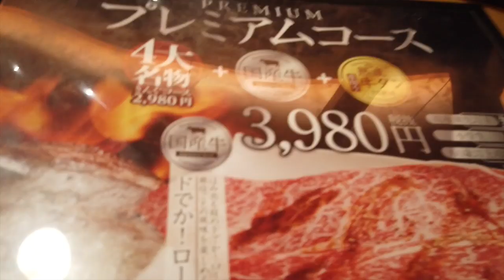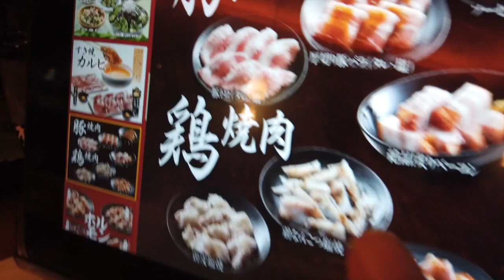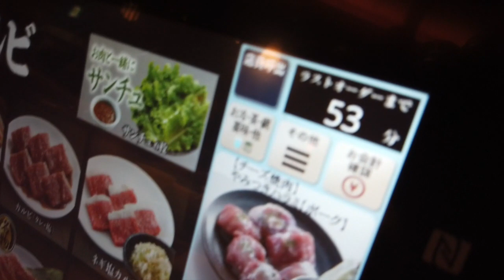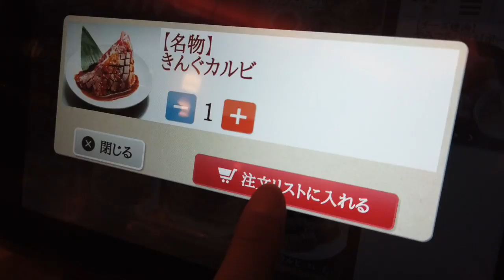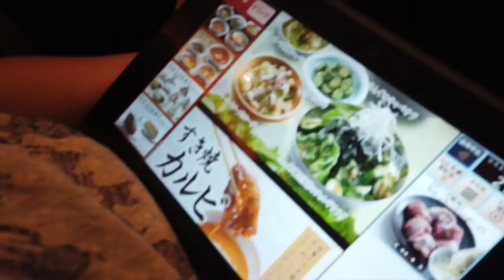【食べ放題】焼肉きんぐプレミアムコース本気で食べた！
今回紹介したお店の詳細↓

焼肉きんぐ姫路野里店の食べ放題５８品コースを食べてきた！【姫路グルメの種】